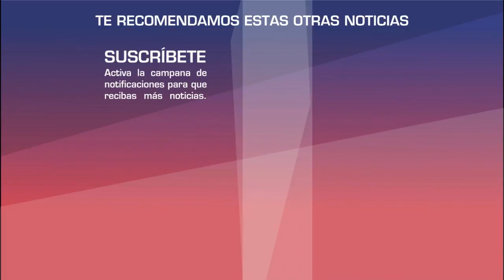Edwin Luna y Kimberly Flores SE CASAN por la Iglesia entre POLÉMICAS